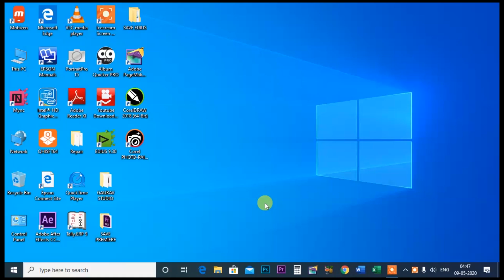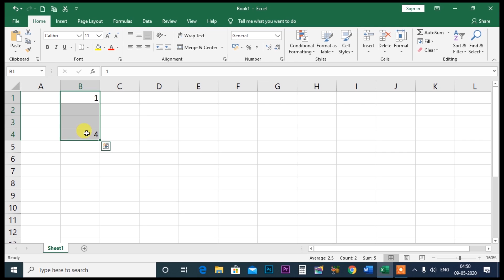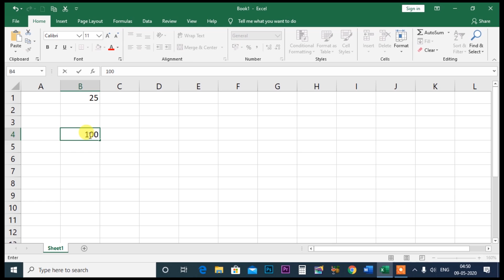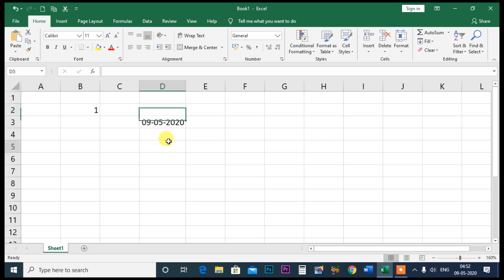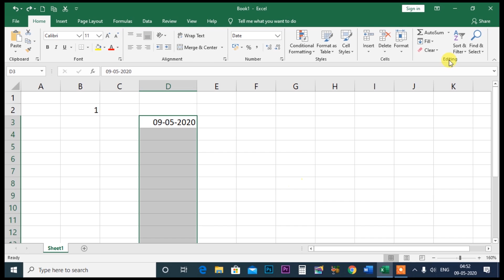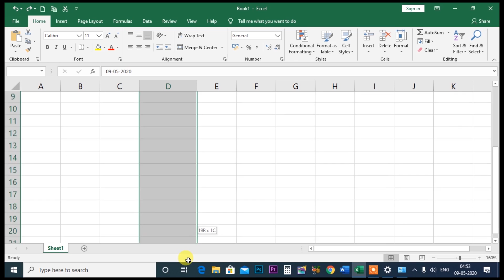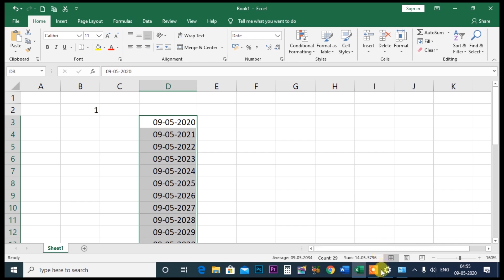Ms Excel 2019,2016,2013,2010,2007,Part 17 I Fill,Series,Linear,Growth,Date,Weekday,Month,Year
इस विडियो में बताया गया कि Ms Excel 2019,2016,2013,2010,2007,Part 17 I me Fill,Series,Linear,Growth,Date,Weekday,Month,Year,option ko kaise use karenge
.Album Software.
1. Julie pixel blaze
2. Album Sense cc
3. Album Quicker 5.5
4. Album Quicker 4.0
5.Julie infinity album
6.Album xpress 12
7. Auto album maker

1. Edius 7
2 .Edius 8.5
3. Edius 9.45
4. Pinnacle Studio Ultimate
5. Adobe Premiere Pro CC 2020
6. Power Director Ultimate
7.  Corel Video Studio Ultimate
8. Filmora 9.3.1
9. Adobe Premiere Elements 2020
10. MAGIX Movie Edit Pro 2019
11. Sony Virgo

extra software :

1. Anurag pro 5
2.  Microsoft Office 2019
3. Photoshop cc 2020
4. Corel Drow 2019
5.  TeamViewer_Setup 14 + Activation
6. internet download manager updated
7. india font
8 Photoshop plugin
Winrar 64bit:.
winrar 32bit:.